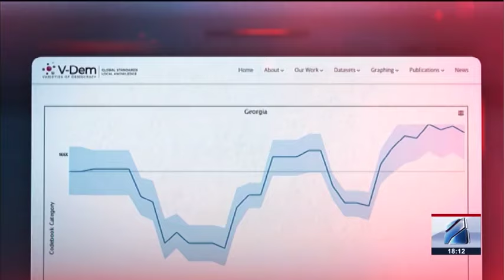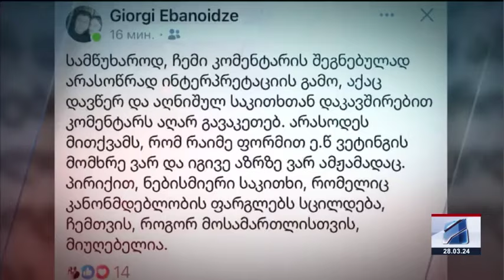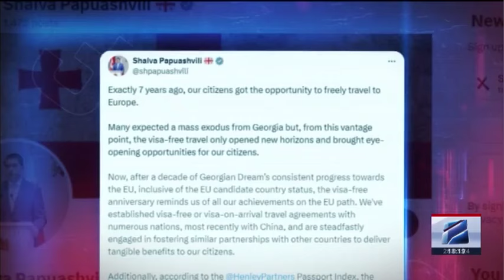კურიერი 18 საათზე-2024.03.28